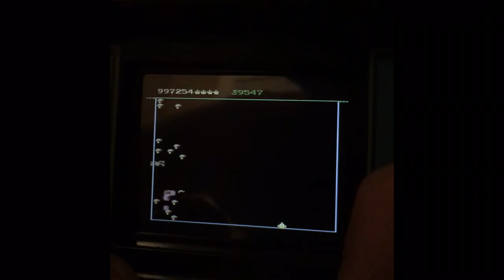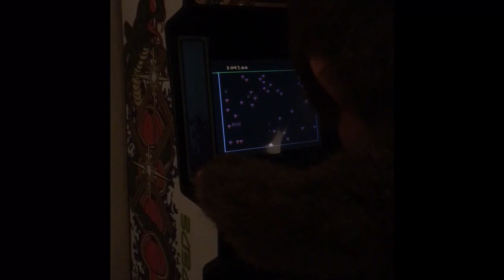Centipede Score Board Flip(Arcade Classics Mini)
Score Board Flip using Centipede Trap Trick.
15min from +2hrs of gameplay.